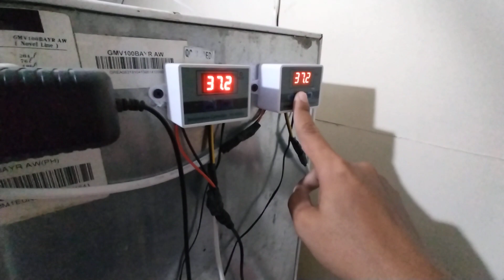NEW CHICKEN BREED THE MAKING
Heritage Chicken, Free Range Chicken, Poultry Farm